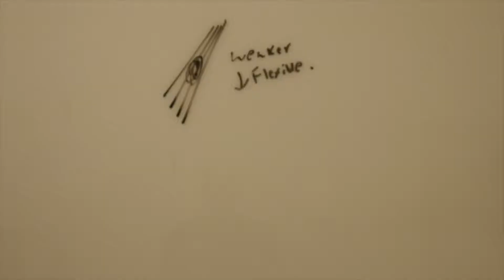Daily Knowledge Project Episode 33: Why aren't other doctors treating adhesion?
In today’s daily knowledge project are continuing our series all week on the importance of adhesion and all the problems it can cause if left untreated.

Today I wanted to cover a really honest truth about why doctors don’t actually diagnose or treat adhesion.

It’s pretty simple...

Because its actually pretty hard to do and take a tremendous amount of skills to do the job right. There are a lot of practitioners out there claiming they are treating adhesion, but the fact of the matter is they aren't even coming close.

People usually are way too compressive when trying to treat adhesion, often doing more harm than good.

We have gotten into this mindset that if a treatment hurts like hell that it must in fact be rather effective.

Wrong! Wrong! Wrong!

That horrible and tremendous pain you feel when someone goes really “deep” on the muscle is actually your bodies way of saying please stop that right now.

When treatment is done right and effectively it should be a “hurts, but good” kind of feel. Never excruciating, if it hurts too much the doctor isn't very good at what they are doing.

Treating and removing adhesion is a fine skill that takes a long time to get good at and unfortunately most people aren't willing to put the time and effort into training that is required to be an expert at this.

The people that suffer the most are the injured ones out there because without effective treatment their problem will just get worse over time.

So if you are currently working with a doctor to solve your problem and they think they are effectively treating adhesion and you keep going back, it might be time to realize they aren't the one to fix your problem.

Dr. Matt Maggio is a soft tissue doctor, with a focus on biomechanics and non-invasive treatment of musculoskeletal injuries.
There are no “one size fits all” approaches to treating our patients. Our approach is to simply find the real problem, fix it with real treatments and give our patients the final solution so that they will have the tools to keep the pain fixed. Dr. Maggio will do this by listening, evaluating, diagnosing, treating, testing and retreating to optimize the pain relief for each patient.
A diagnosis should never be made based on the training the practitioner has, but more specifically the problem at hand. That’s why we don’t treat the site of pain – because pain is usually derived from several factors, and in most cases, is a result of diminished capacity from an altered or increased load. Over time, the body compensates by passing the load to other structures which cause a painful response to alert you that something needs to change.
Peak Performance Soft Tissue offers a non-invasive, realistic, non-surgical pain relieving results. Dr. Maggio is well trained and highly skilled in delivering top of the line results.